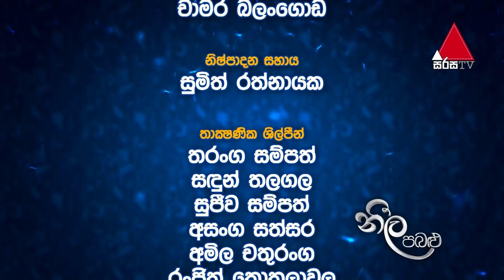Neela Pabalu | Episode 34 | 05th July 2018 | Sirasa TV